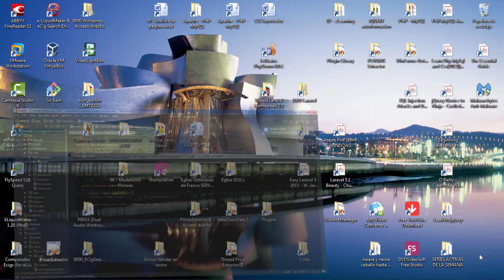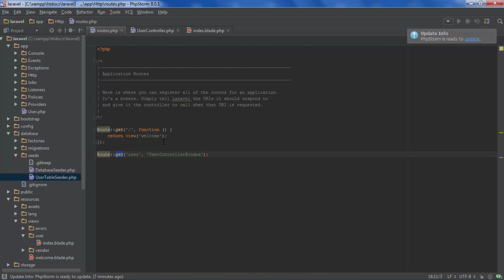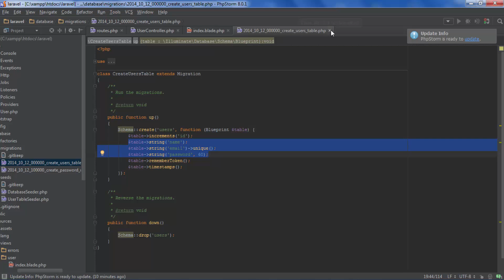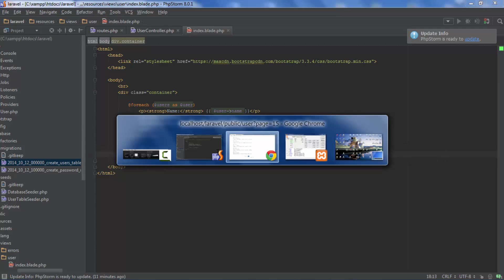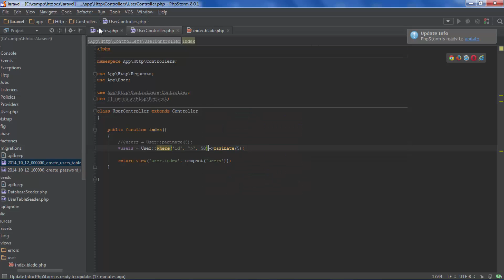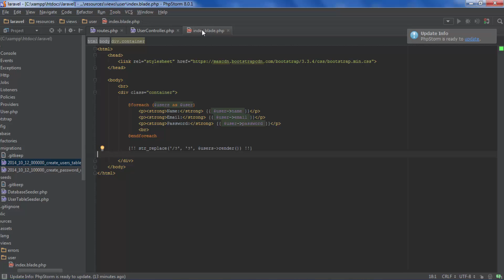Laravel 5.1 (Windows) - 058 - pagination processus rapide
pagination - vidéo courte - je ne montre que le principal.